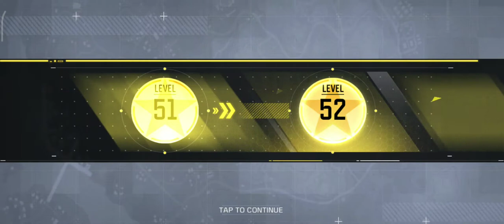Call of Duty: Mobile || DUO VS SQUAD || BATTLE ROYAL CLASSIC || RUSH GAME PLAY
THIS VIDEO CONTAIN Call of Duty: Mobile RUSH FUNNY GAME PLAY BY DEVILSHEARD AND PRITMAXX